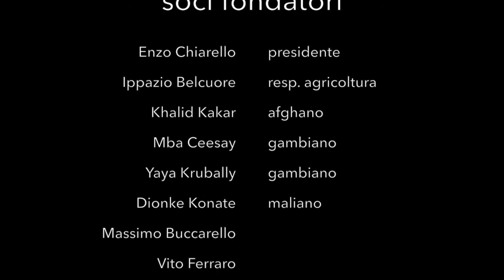Integrazione Pace e Sviluppo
La cooperativa Ipad Mediterranean nel Capo di Leuca costruisce opportunità di lavoro nel segno della convivialità cara a don Tonino.

Enzo, Mba, Vito, Massimo, Dionke, Giuseppe, Yaya, Khalid, Ippazio. Insieme fanno quattro paesi, tre continenti. Italia, Gambia, Mali, Afghanistan. Europa, Africa, Asia.

Si incontrano nel territorio del Capo di Leuca. Chi è qui da sempre, c’è nato. Chi, qui, è arrivato da lontano, anche da molto lontano. Si guardano negli occhi, condividono sentimenti ed emozioni, desiderano altro per sé e per la comunità in cui si ritrovano a vivere insieme, che s’affanna tra disoccupazione, precariato, scarse opportunità.

Calibrano abilità e sogni. E partono, per restare. Fondano una cooperativa che già nell’acronimo indica la rotta - Integration Peace and Developpement - nel comune bacino del Mediterraneo.